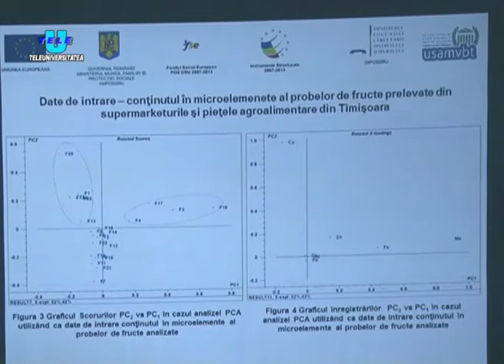TeleU: 50 de cercetători din Timişoara şi-au definitivat stagiile post-doctorale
Proiectul „Şcoala postdoctorală în domeniul Agriculturii şi al Medicinei Veterinare", finanţat de Uniunea Europeană a ajuns la final. În cadrul conferinţei de presă organizată în acest scop la sediul Universităţii de Ştiinţe Agricole şi Medicină Veterinară a Banatului din Timişoara s-au prezentat ultimele referate de finalizare a proiectului corespunzătoare activităţii de doi ani de zile.
Proiectele de cercetare acceptate în program s-au încadrat în domeniile: agricultură, horticultură, zootehnie şi medicină veterinară.
Proiectul a fost demarat la data de 25 mai 2010, iar perioada de implementare a fost de 36 de luni. Universitatea de Ştiinţe Agricole şi Medicină Veterinară a Banatului din Timişoara a fost coordonatorul acestui proiect, iar parteneri au fost universităţile surori din Iaşi şi Cluj-Napoca. De pe urma acestui proiect au beneficiat 120 de bursieri, dintre care 50 din Timişoara, 50 din Iaşi şi 20 din Cluj-Napoca. Fiecare bursier a primit un sprijin financiar de 1000 RON/lună. În total, valoarea proiectului se ridică la 20 de milioane de lei.